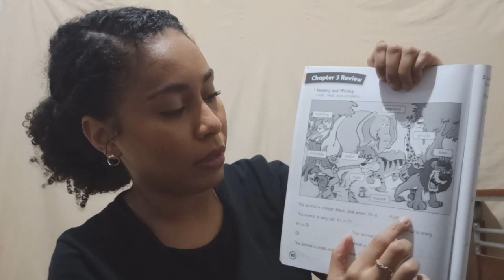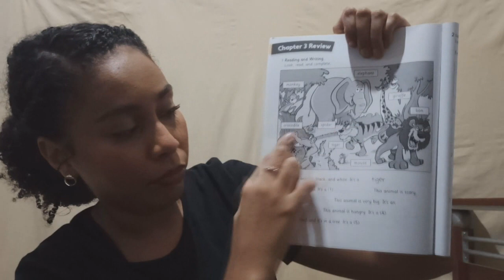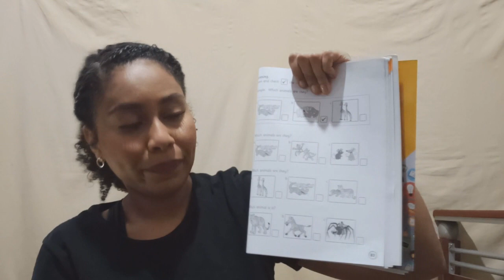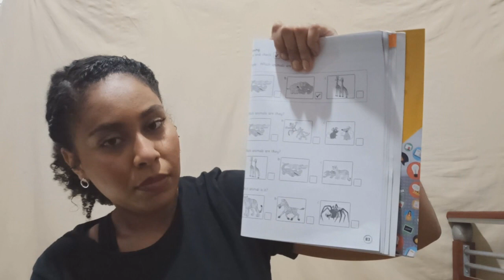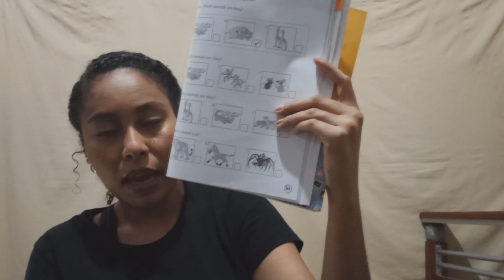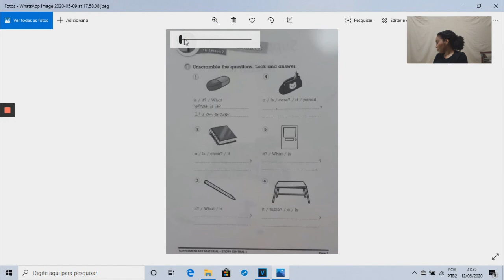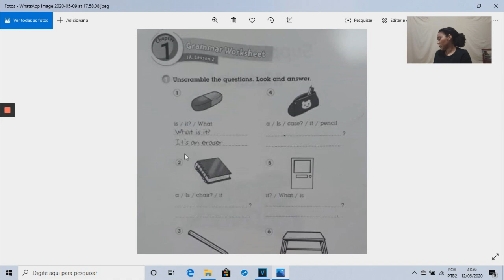2° ANO- INGLÊS - VA20